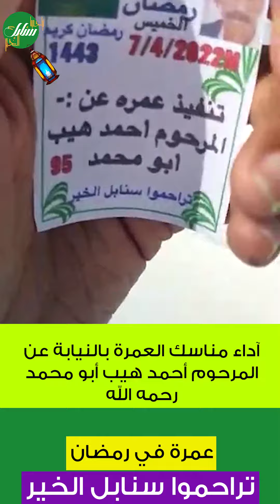آداء مناسك العمرة بالنيابة عن المرحوم أحمد هيب أبو محمد رحمه الله